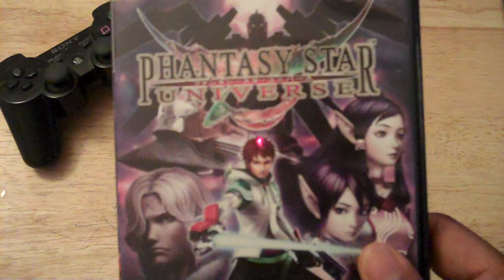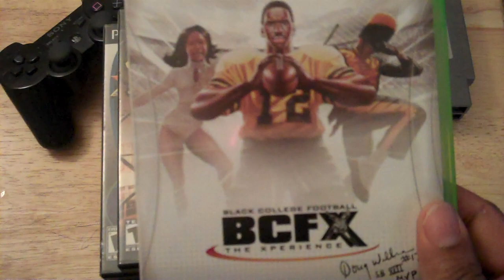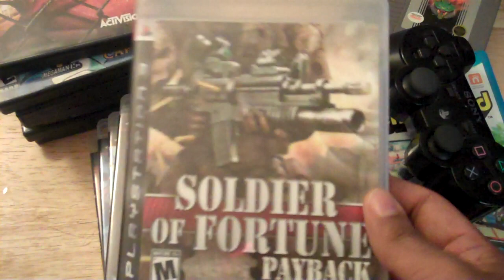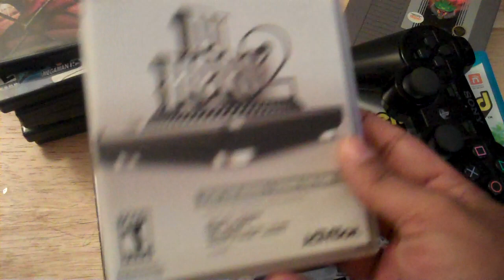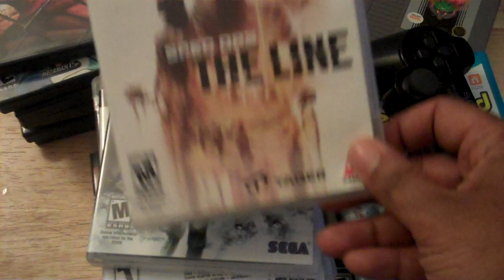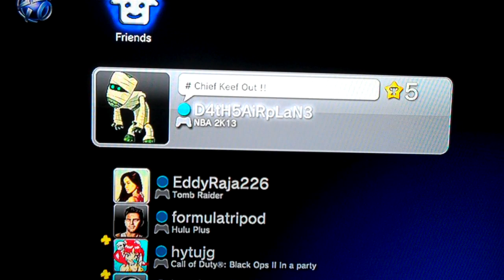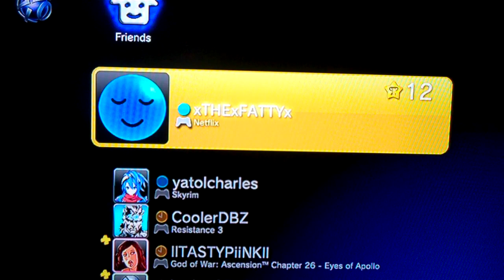Video Game Pickups 3-14-13 / Who's Online PS3